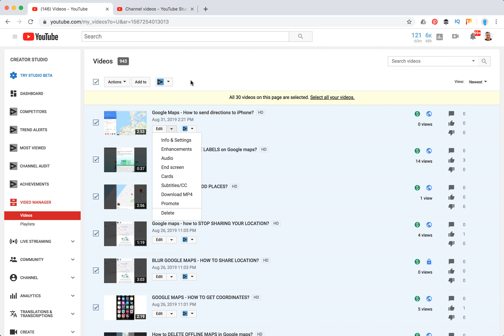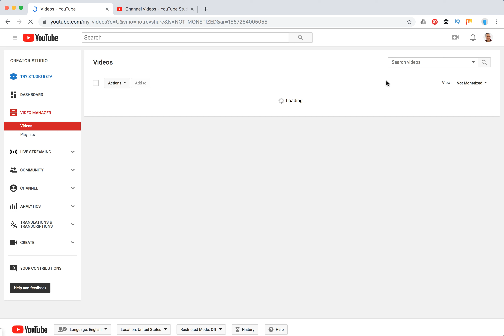How to BULK MONETIZE Youtube videos?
Best tech gadgets